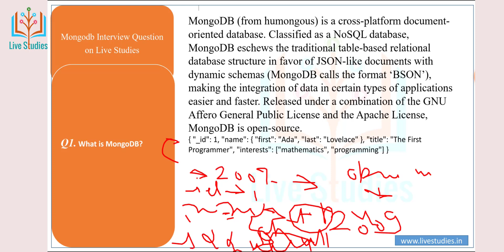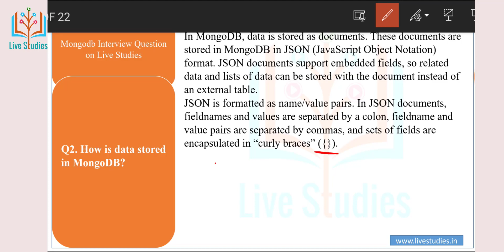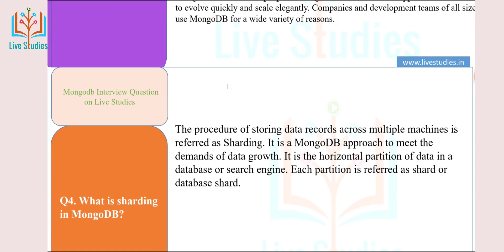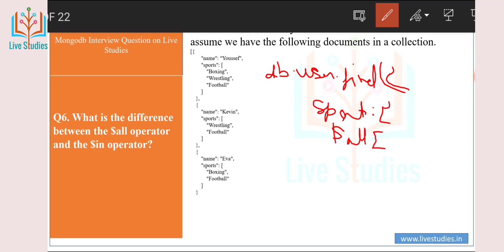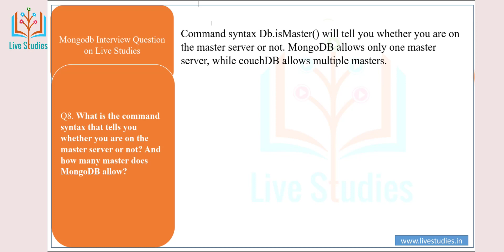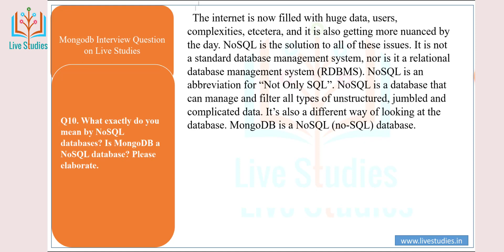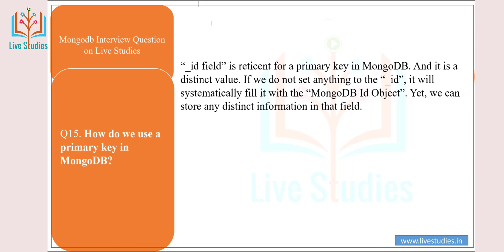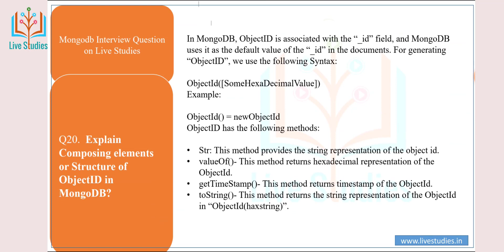Mongodb Interview Questions and Answers || Ashu sir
Generally, in interviews, recruiters start by asking basic questions and gradually increase the difficulty level. This MongoDB Interview Questions  is hence designed to cater to the industry requirements.
MongoDB is considered to be the best NoSQL database because of its following features:
Document-oriented (DO)
High performance (HP)
High availability (HA)
Easy scalability
Rich query language